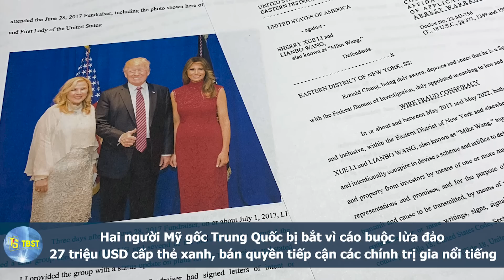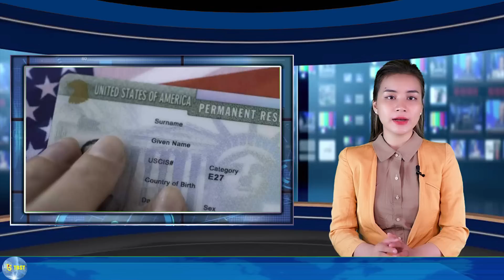TRỜI SẬP: Dân Mỹ TÉ NGỬA, NANCY PELOSI khiến TRUNG QUỐC "Điên Tiết" vì lần đầu tiên làm điều này !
TBST - Thời Báo Sự Thật là kênh Youtube đăng tải các chương trình Thời sự mới nhất về Tin tức Hoa kỳ và Tin tức Thế giới, cập nhật nhanh nhất - trung thực nhất và chính xác nhất.
LƯU Ý: Nghiêm cấm mọi hình thức Reupload những sản phẩm từ kênh chúng tôi
Trang Facebook chính thức và duy nhất của Thời Báo Sự Thật:
Trang TikTok chính thức và duy nhất của Thời Báo Sự Thật
TUYÊN BỐ MIỄN TRỪ CÁC TRÁCH NHIỆM PHÁP LÝ: - Thông tin được chúng tôi tổng hợp có chọn lọc từ nhiều nguồn báo khác nhau. Các đánh giá, bình luận đều dựa trên quan điểm cá nhân, chúng tôi không cố tình công kích, nhạo báng bất kỳ cá nhân hay tổ chức nào. - Chúng tôi không chịu bất cứ trách nhiệm nào liên quan đến bình luận của khán giả trên mỗi video chúng tôi đăng tải lên kênh. Nếu có bất kỳ khiếu nại về vấn đề nội dung và bản quyền, xin quý vị gửi về địa chỉ